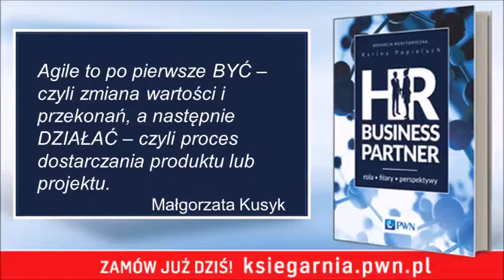[AgilePMO] "HR Business Partner" bestsellerem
„HR Business Partner. Rola - Filary - Perspektywy” zyskała status bestsellera już na etapie przedsprzedaży, a dodruk stał się konieczny jeszcze przed datą oficjalnej premiery.